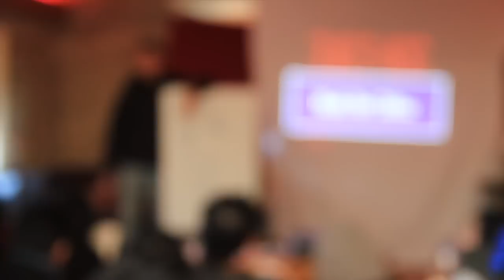Trek Siswa SYAHADATUL HAQ 2012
Pada kali ini Team Trek Siswa berbesar hati kerana mampu membantu promosi sahabat baik PPIMI iaitu Ikram Ireland dalam Program mereka yang pertama tahun ini iaitu Syahadatul Haq 2012.

Kali ini krew junior telah diberikan sepenuhnya mandat untuk menghasilkan video Trek SH 2012 atas dasar kepercayaan daripada krew senior. Krew pada kali ini ialah Firdaus mat noh, Nik Irfan, Amzar Md Nor dan Afiq Syahmi.

PPIMI akan memulakan Program CCMB nya pada 5 march ini...Jumpa anda di sana..